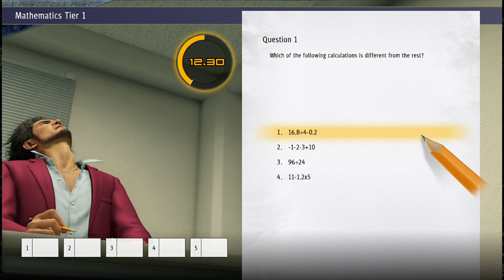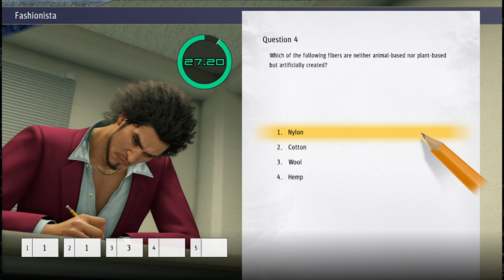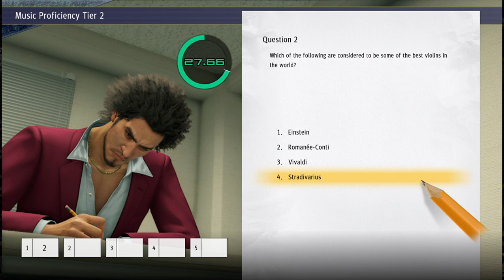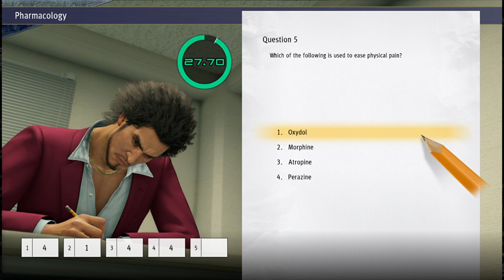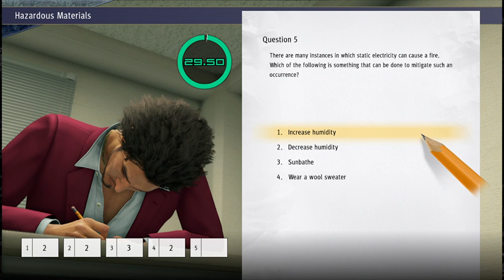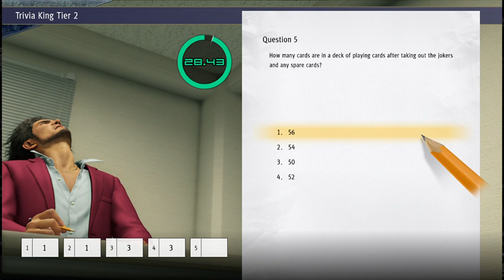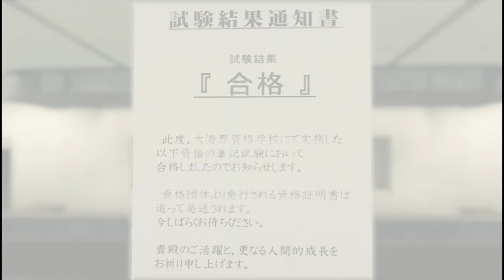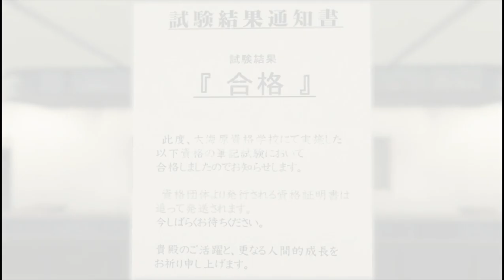Yakuza Like A Dragon - OUNBARA VOCATIONAL SCHOOL CERTIFICATION TEST PART 2